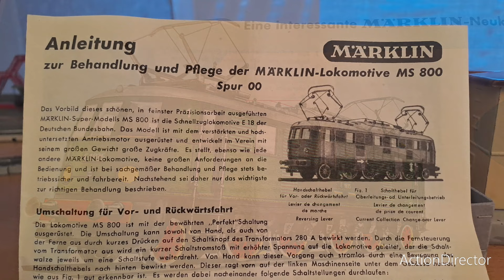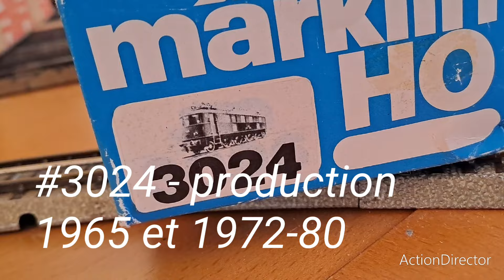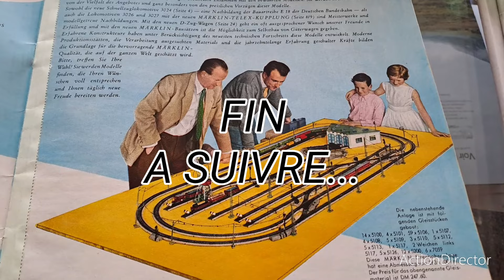Vidéo No 906 - Les grands classiques Märklin HO des années '50 ( 3ème partie : locomotive type E 18)